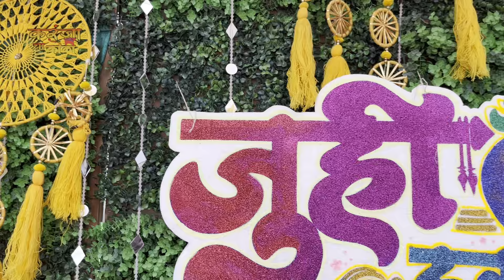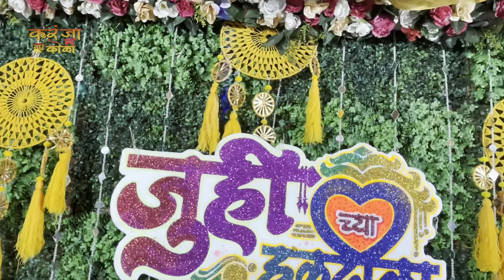जुही आणि प्रलेश नाखवा च्या हळदीला | २०० किलो शिंगाला आणि तांब मासा | हळदीन केली फूल धम्माल | Karanja